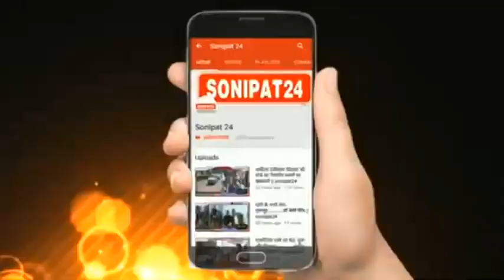दिनदहाड़े कार लूटने की वारदात ,घटना सीसीटीवी कैमरे में हुई कैद //sonipat24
सोनीपत में बेखौफ बदमाशों ने एक के बाद कार लूट की दो वारदातों को अंजाम देने का प्रयास किया, लेकिन कार नहीं लूट सके। हालांकि वह नकदी लूट ले गए। राई औद्योगिक क्षेत्र से लूटी गई कार खराब हो गई और बीसवां मील चौक पर वारदात के दौरान एक आरोपी को राहगीरों ने दबोच लिया। उसके दो साथी फरार हो गए। पुलिस ने लूट के दो मुकदमे दर्ज कर कार्रवाई शुरू कर दी है। पुलिस आरोपी से उसके साथियों के बारे में पूछताछ कर रही है। वही पकड़ा गया आरोपी अस्वनी उर्फ रिंकू दिल्ली का रहने वाला है। वही वारदात की यह घटना सीसीटीवी कैमरे में भी कैद हो गई। फिलहाल पुलिस मामले में जांच कर रही है।